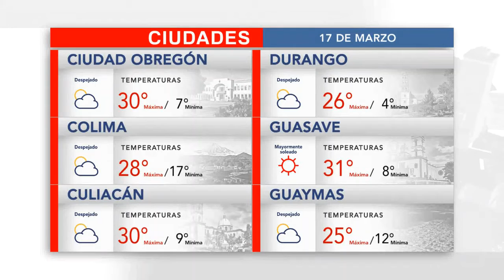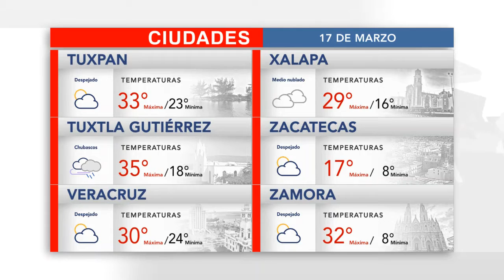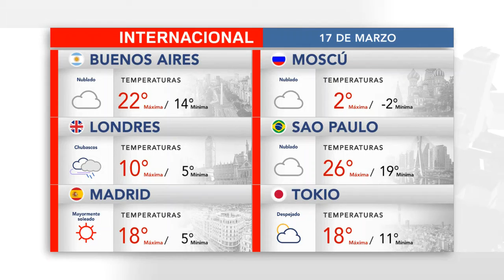Consulta el clima para este 17 de marzo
Que no se te pase también, el pronóstico del tiempo internacional